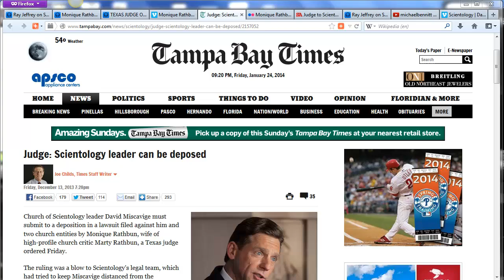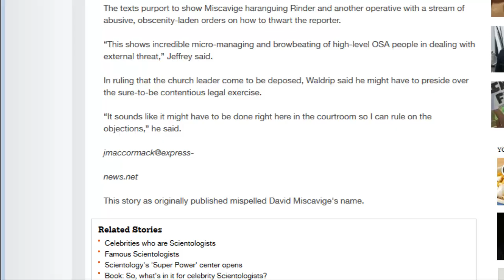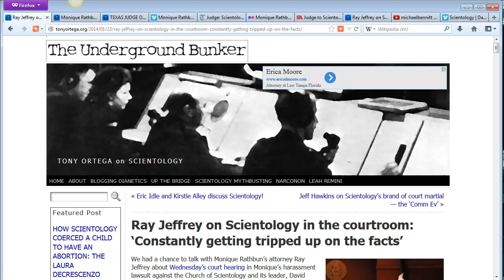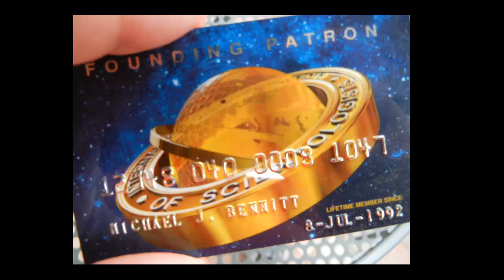Texas Judge Orders Deposition of Scientology Supreme Leader David Miscavige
This is my recap of the two hearings on the motion to depose Scientology Supreme Leader, Captain David Miscavige.

Despite the best efforts Wednesday during four hours of argument by his blue-chip local legal team, Miscavige apparently will be coming to Texas for a deposition in a high-profile harassment case.

Miscavige is one of the defendants named in a suit filed last year by Monique Rathbun, a non-Scientologist, who claims she was subjected to a four-year campaign of dirty tricks, harassment and surveillance by the church.